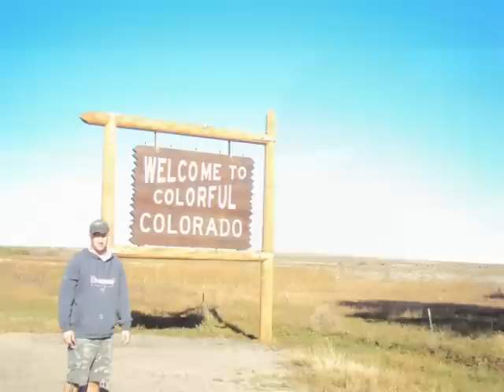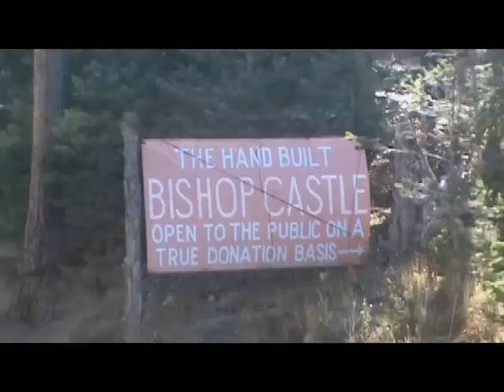2011 elk hunting trip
elk hunting 2011,skip to  bull elk at 8:30, elk at 3:20